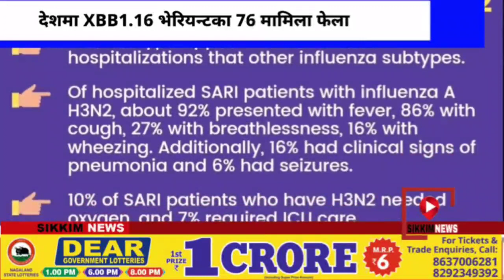देशमा फेरि चिन्ता बढाउँदै कोरोना भाईरसको नयाँ भेरियन्ट, H3N2 एन्फ्लूएंजाको प्रकोप पनि बढ्यो